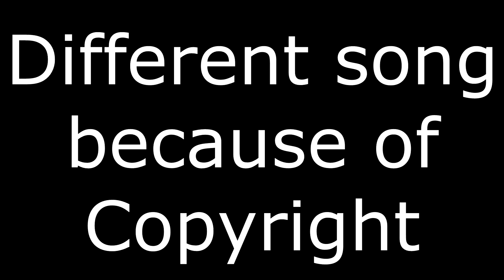ElectronitY by Apstrom w/3 Coins - Geometry Dash Daily Level - zAlex22YT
Nuevo vídeo! Hoy os traigo el daily level del 14 de Mayo de 2021, ElectronitY de Apstrom, espero que os guste, si es asi, dejad un like y suscribiros para mas, un saludo!
Detalles del nivel:
Nombre: ElectronitY
Creador: Apstrom
Dificultad: Harder - 7 Estrellas
ID: 69080324